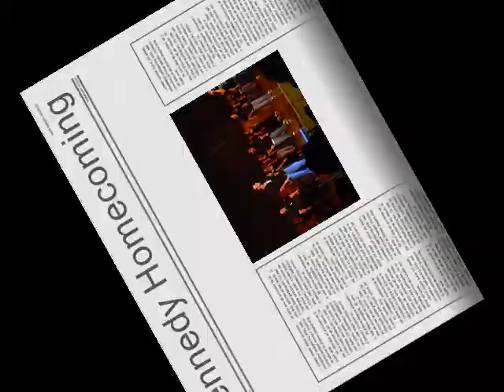the kennedy pep rally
video of the pep rally (real shitty qulity) music from ben&johnny